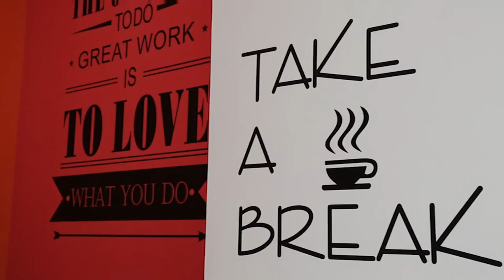BBF - Baku Business Factory